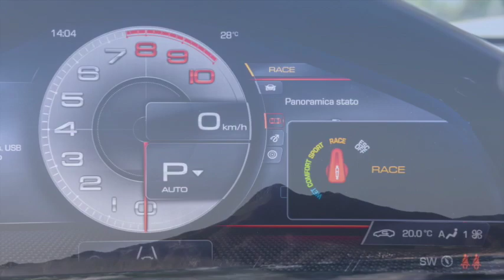Ferrari Roma Spider